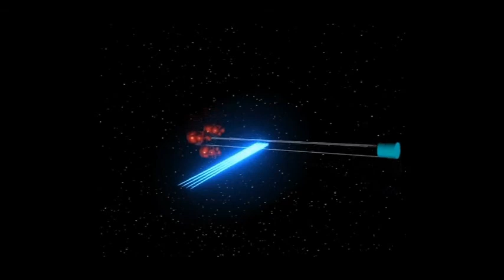CTV SpinUp - Purdue University AAE 450 Senior Design (Spring 2011)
After the crew arrives at the CTV, the vehicle begins it's interplanetary travel to Ceres.  The CTV provides artificial gravity to the crew for the duration of the trip and uses MPDs to provide extra propulsion (along the center of mass) .

Purdue University AAE 450 Senior Design (Spring 2011)